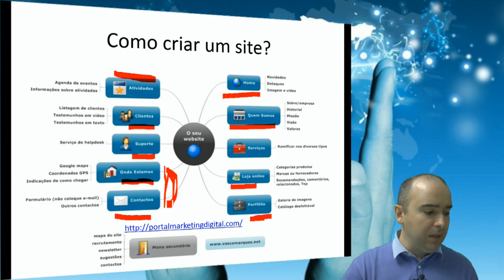Aula demonstração curso WordPress - fundações do website